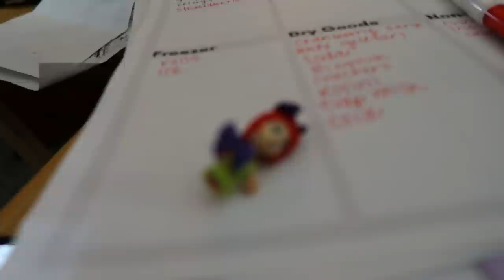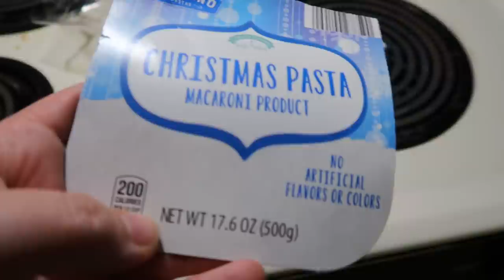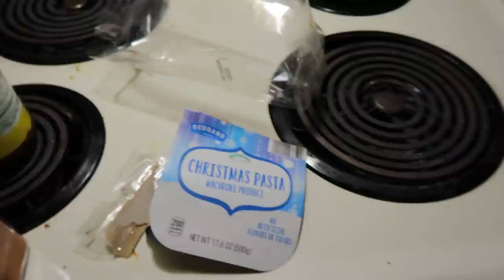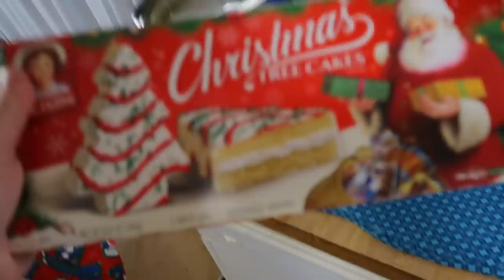GETTING READY FOR CHRISTMAS | Spend The Day With Us | DAY IN THE LIFE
In today's vlog, we're getting in the holiday spirit. I made the kids a fun Christmas lunch, watched a Christmas movie, made some ornaments, and ate some Christmas cookies.